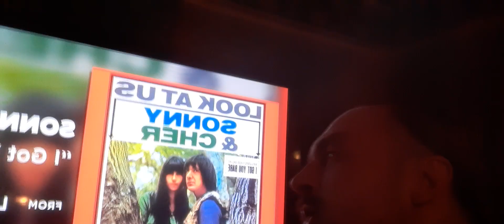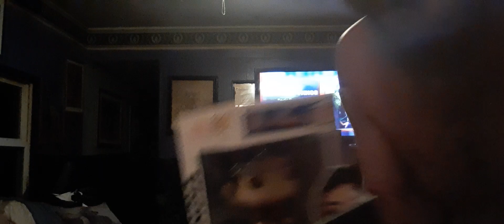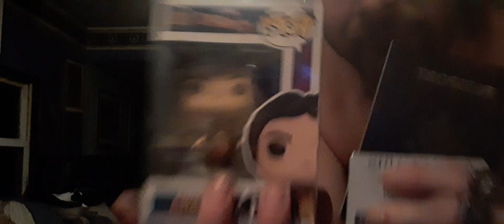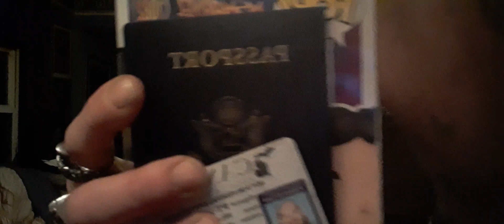If loving mehwishhayat is wrong then I don't want to be right feels like heaven loving you 2-18-23